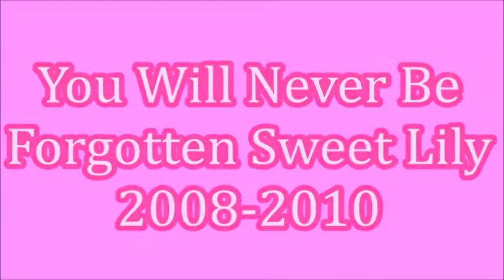3 years without Lily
Today is Lily's 3rd angelversary